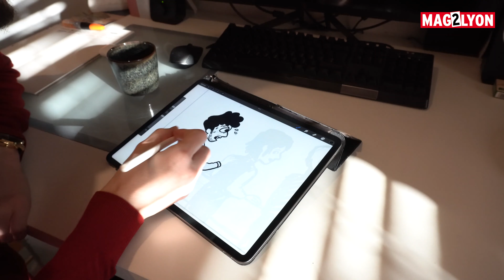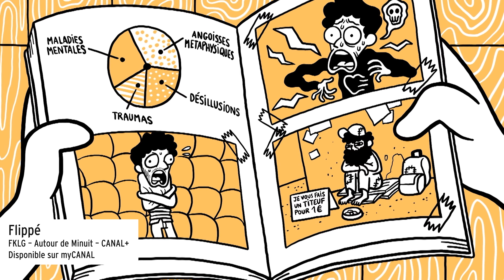L'homme le plus flippé du monde par Théo Grosjean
L'auteur de BD lyonnais Théo Grosjean vient de publier le tome 2 de "L'Homme le plus flippé du monde" chez Delcourt.
Le diplômé de l'école Émile Cohl a commencé par partager ses petites et grandes angoisses en dessin sur Instagram.
Sa BD, adaptée en dessin animé, est diffusée sur Canal+ depuis fin janvier.
Théo Grosjean vous l'explique dans cette interview.